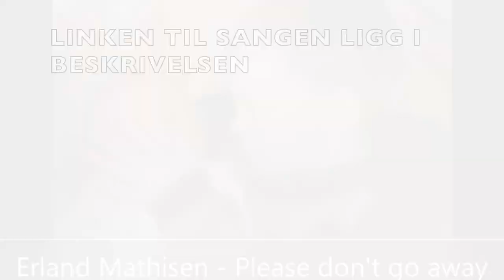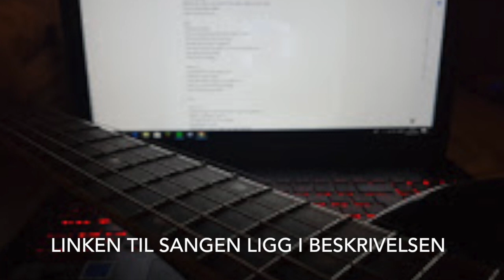Vlog: Kva handler sangane mine om?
Pluss du kan trykke på bjella som at du får varsel når eg legg ut ein ny video